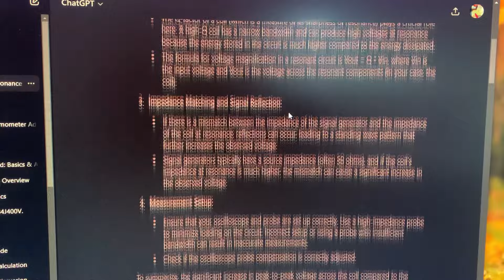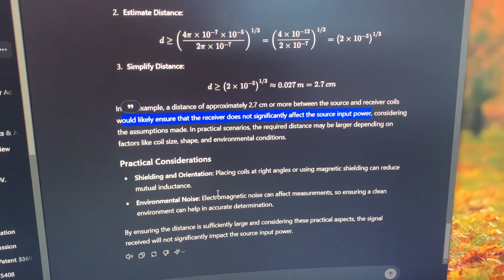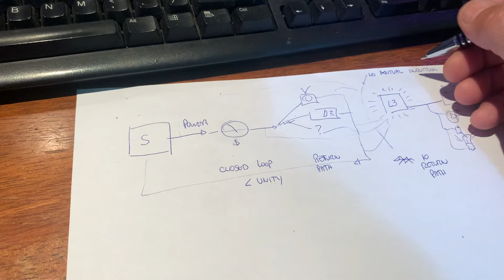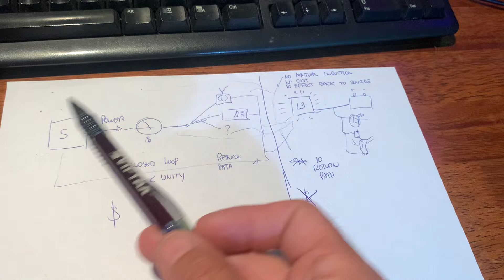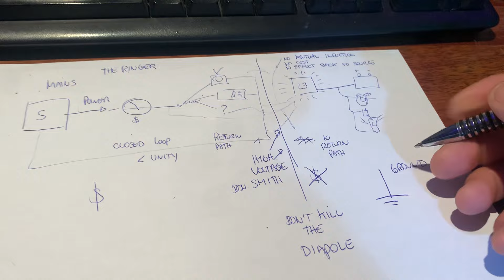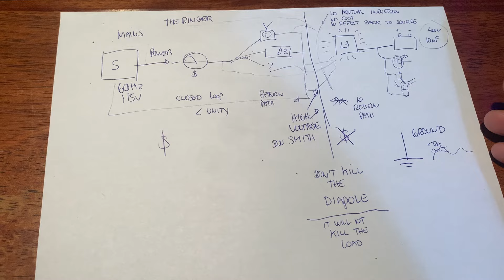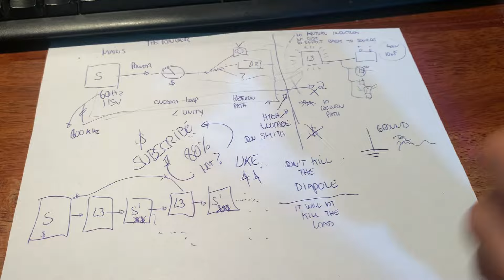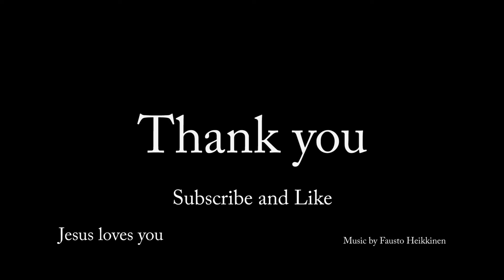The Ringer in Small Steps - Part 5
Don't Kill the DIAPOLE. Some important points to share before we continue in this journey. Undestanding the principle of Don't Kill the Diapole is key to unlock the free energy.
In this small series I want to show you how to build this device step by step and also understand what is going on, at least enough to get you going. Good luck.

My Channel is about alternative/free energy research.